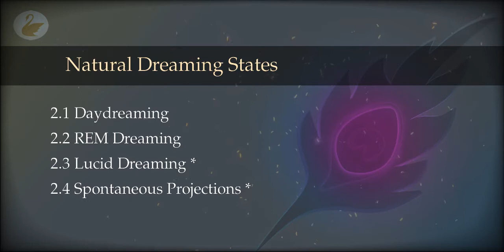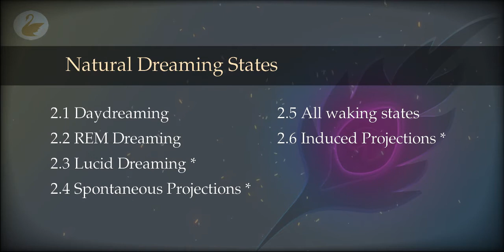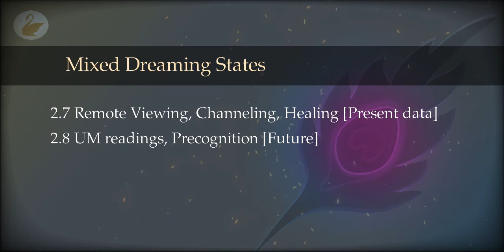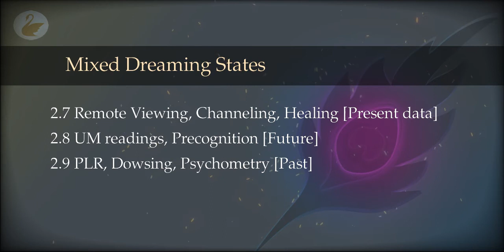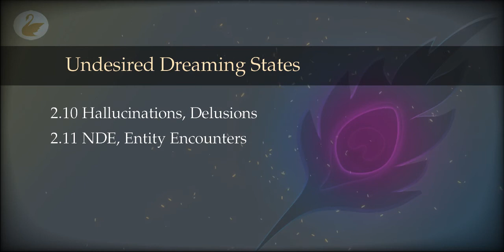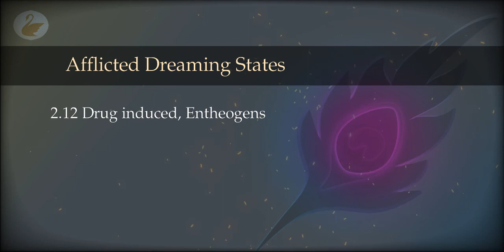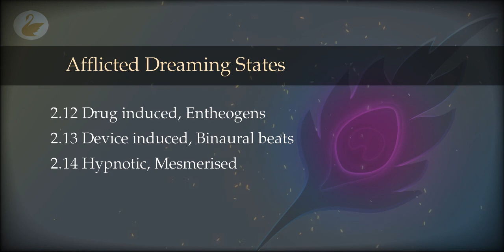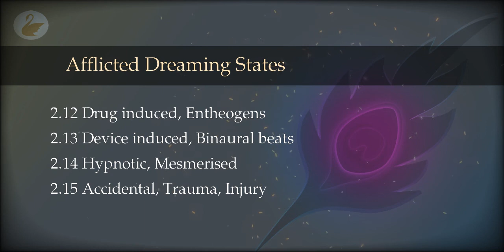34 : States : Dreaming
What are the various dreaming states? What is the surprising relation between dreaming and waking? What are mixed states that are of practical use? How afflicted dreaming states stop the progress of a seeker, and why we stay away from them?

00:00 Natural Dreaming States
25:10 Mixed Dreaming States
29:32 Natural Dreaming States
33:16 Natural Dreaming States